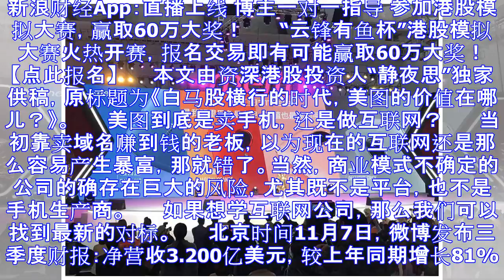美图公司：互联网盛宴还是价值绞肉机？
新浪财经App：直播上线 博主一对一指导 参加港股模拟大赛，赢取60万大奖！ 　　“云锋有鱼杯”港股模拟大赛火热开赛，报名交易即有可能赢取60万大奖！【点此报名】 　　本文由资深港股投资人“静夜思”独...